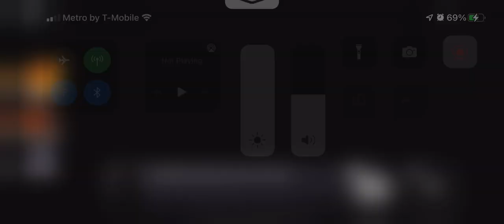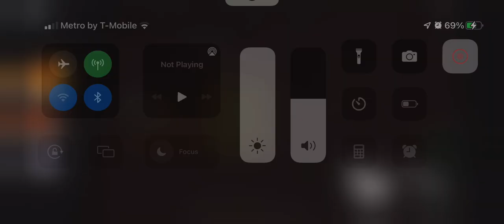Ronny:rainbow friends 2